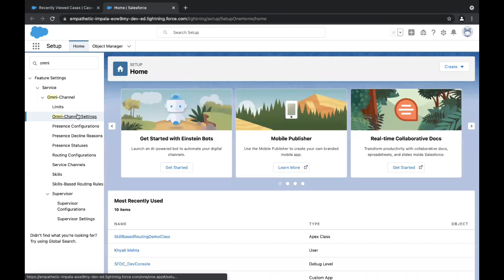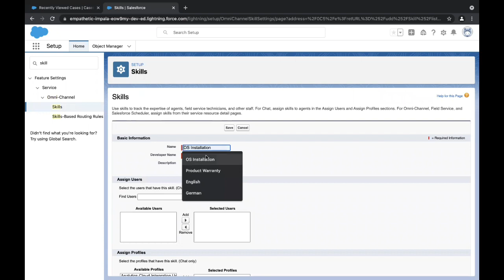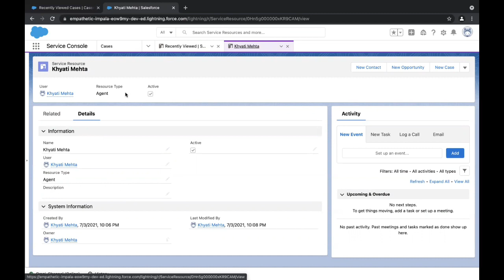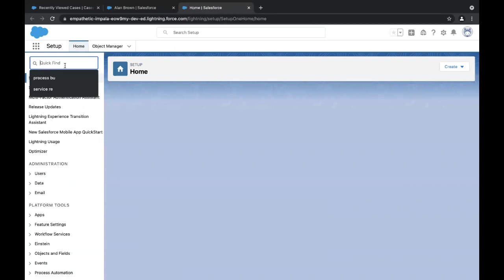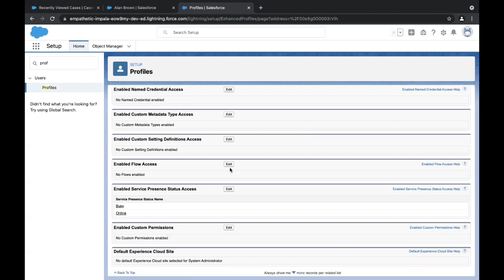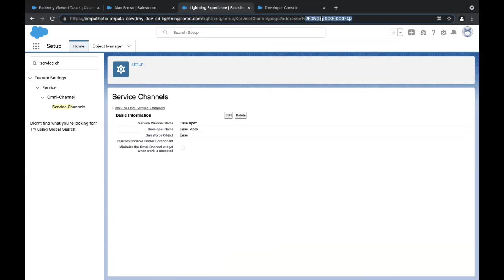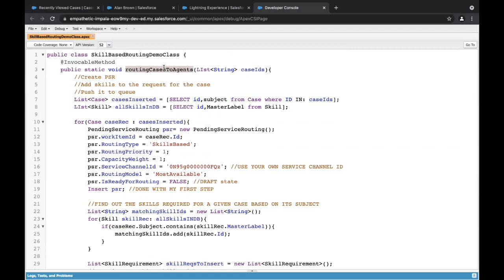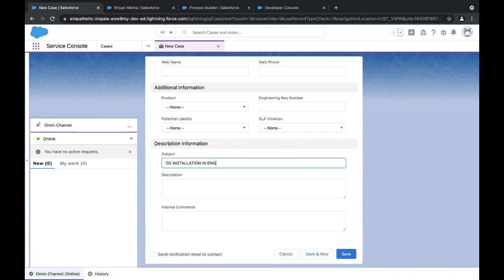Skill Based Routing via Apex in Salesforce - Khyati Mehta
Step by Step Guide for Skill Based Routing Using Apex Class

Step by Step about Skill Based Routing via Apex in Salesforce:

00:00 Introduction Skill Based Routing
00:42 Enable Omni-Channel & Enable Skills-Based Routing  (Setup - Omni-Channel - Omni-Channel Settings)
01:07 Create Service Channels (Case/Lead or any Custom Object)
01:38 Create Skills (Setup - Omni-Channel - Skills)
02:33 Create Service Resources  (From App Launcher - Service Resources)
03:09 Assign Skills to Services Resources ( From Service Resources - Create a Skills from Related Tab)
04:25 Create Presence Statuses & Assign the Status to Profile
05:47 Create Apex Class logics to route the cases based on the Skills & Resources
09:54 Call the Apex Class using Process Builder
10:43 Demo – Skill Based Routing via Apex in Salesforce